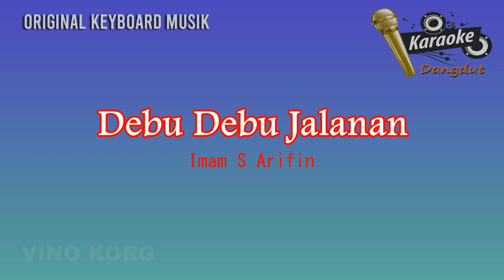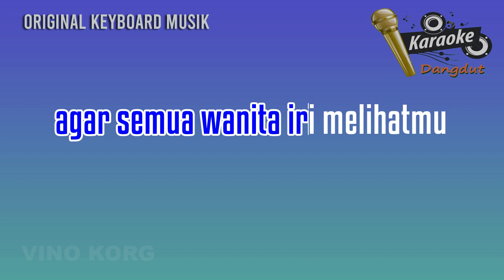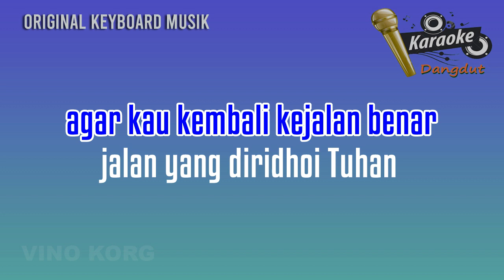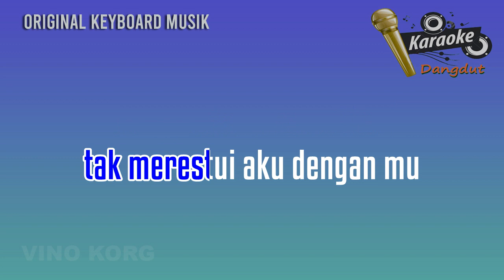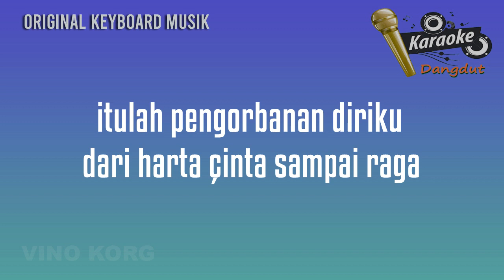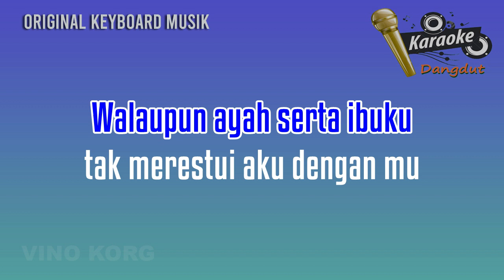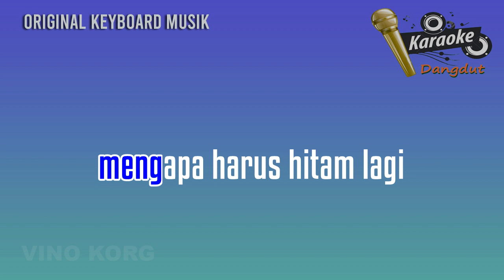Debu debu jalanan - Karaoke dangdut- paling di cari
Debu debu jalanan, dangdut karaoke

Terimakasih sdh menonton video ini
Selamat bernyanyi...